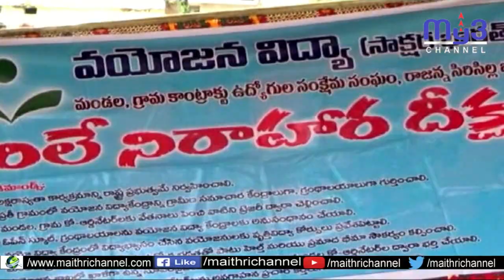సాక్షరభారత్ ఉద్యోగులకు బీజేపీ సంఘీభావం